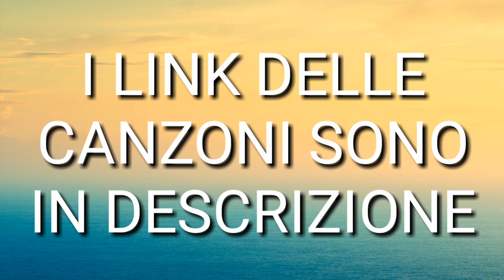TOP 10 CANZONI DI SOTTOFONDO PER VIDEO #3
GRAZIE DEI 900 ISCRITTI ARRIVIAMO A 1000 ISCRITTI!